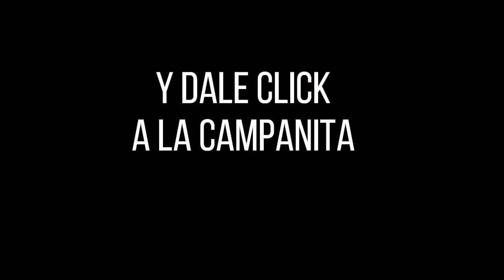EL SINUANO NOCHE Resultados MIÉRCOLES 06 DE JULIO de 2022 ✅🥇🔥💰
Hola buenas noches, te presentamos los resultados de las loterías y chances en Colombia, vamos con el Resultados del Chance Sinuano noche del MIÉRCOLES 06 DE JULIO de 2022.